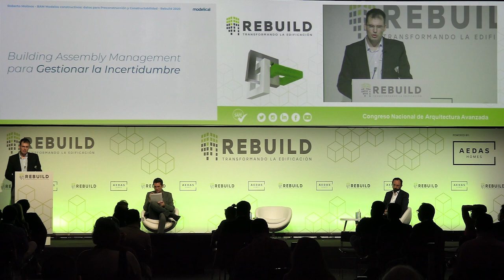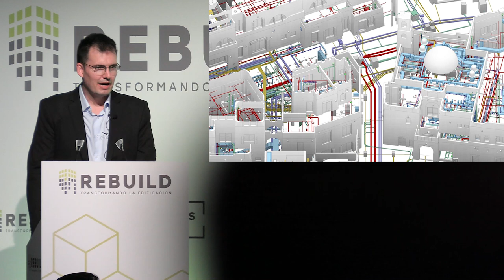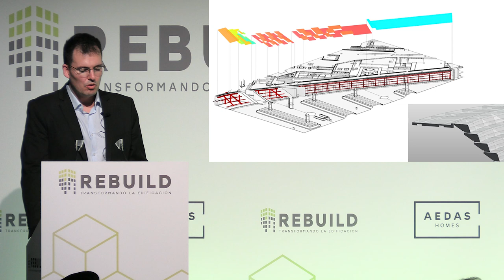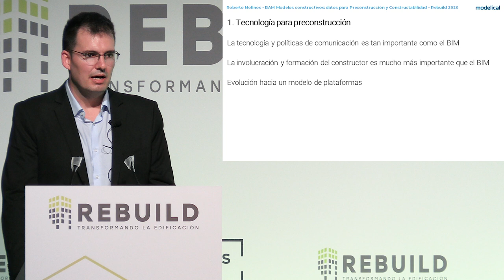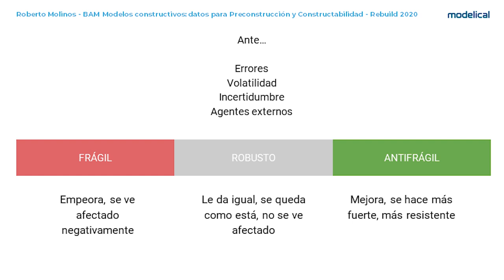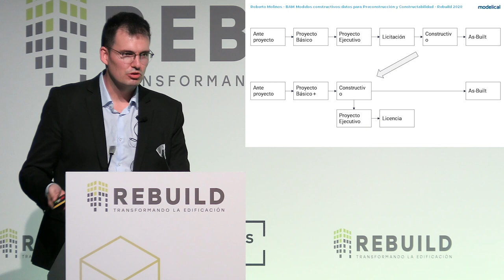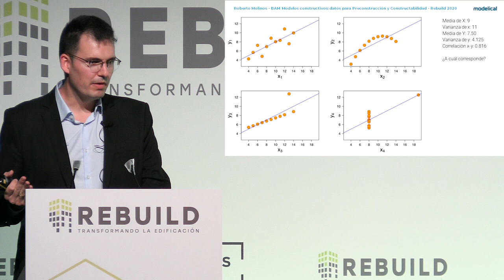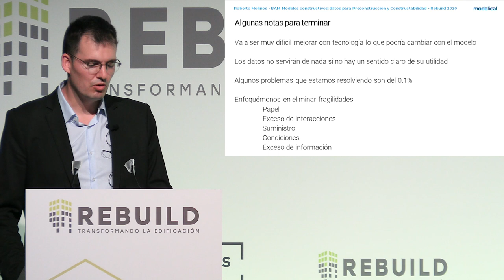Building Assembly Management para Gestionar la Incertidumbre - Roberto Molinos en Rebuild 2020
Ponencia de Roberto Molinos dentro del Congreso de Arquitectura Avanzada de Rebuild 2020.

REBUILD 2020 es el evento de innovación para impulsar y transformar la edificación hacia la industrialización, la sostenibilidad de los nuevos materiales, la digitalización y el diseño.